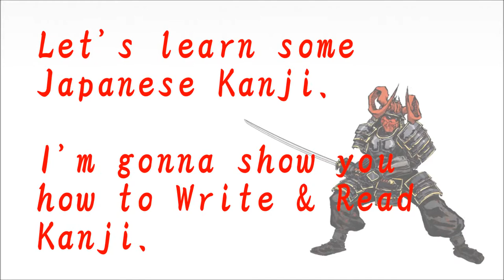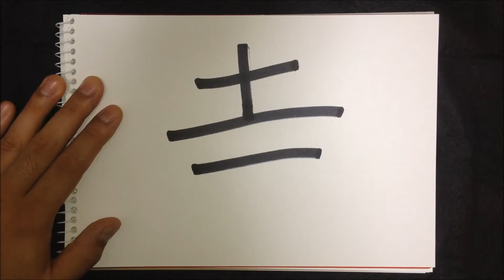How to write Kanji - "寺" 【Kanji Lessons:72】